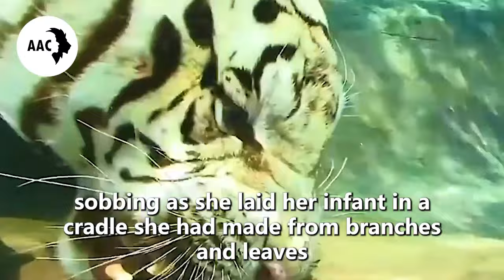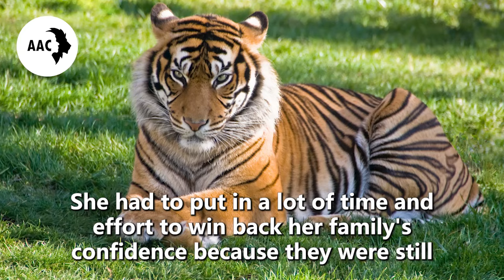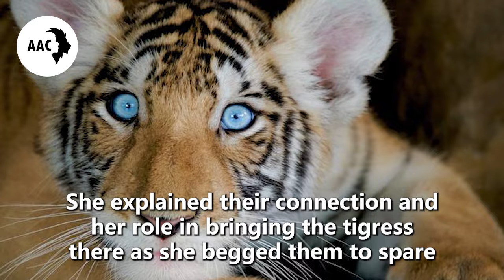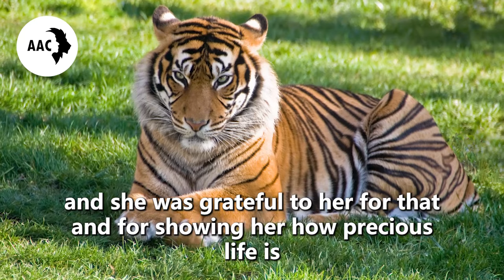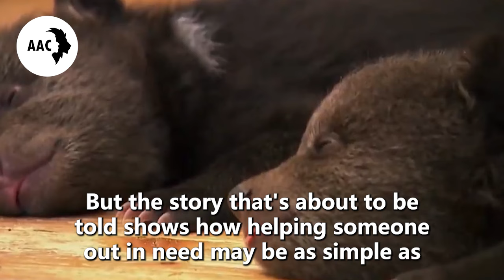Abandoned by Her Family, But You Won't Believe What the Tiger Did Next!